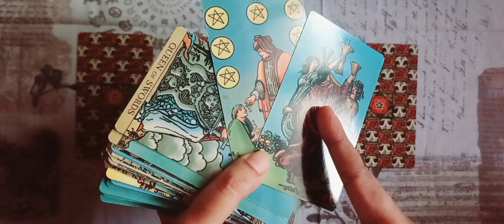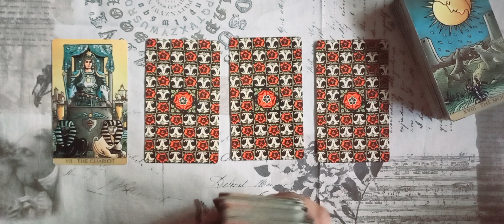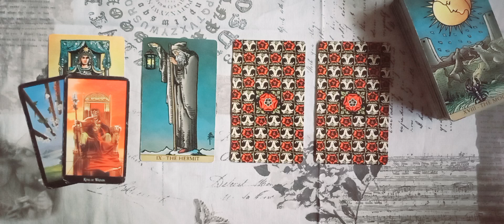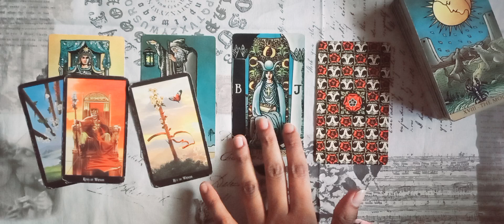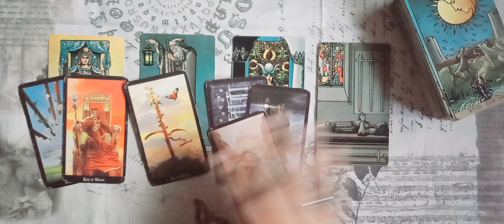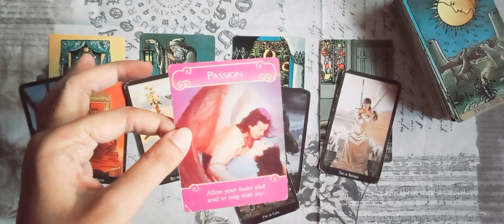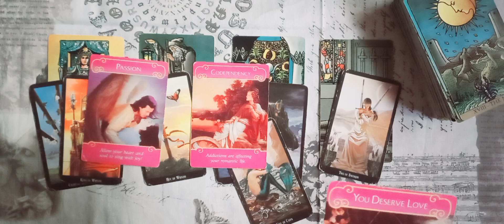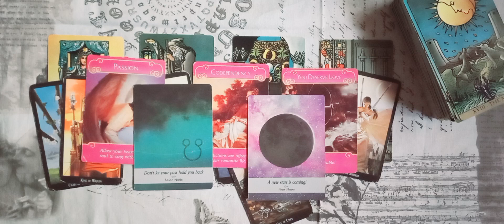LEO ♌️ LOVE ❤️ NOVEMBER #2023 urdu/hindi